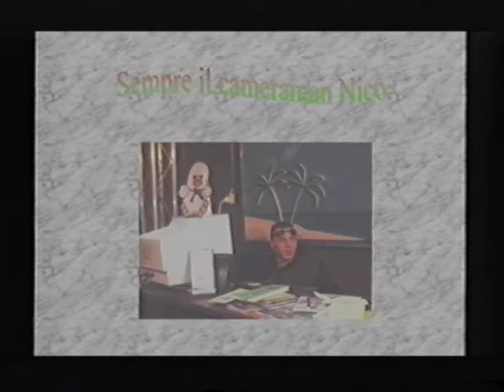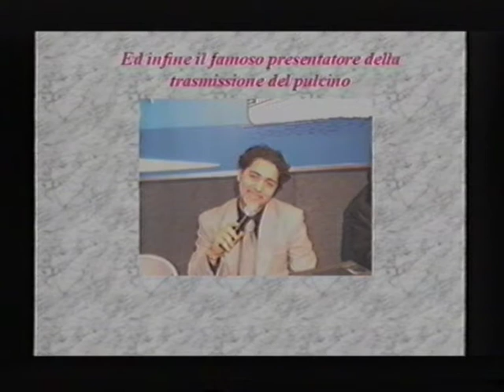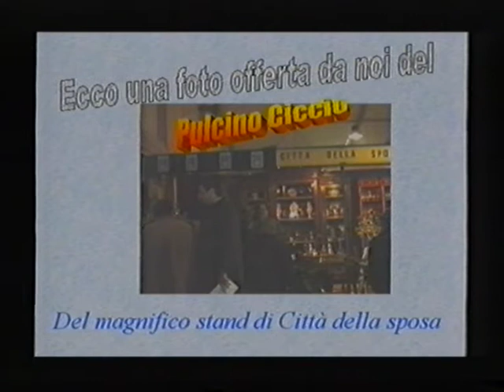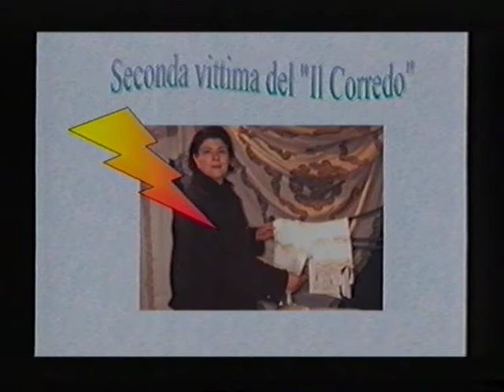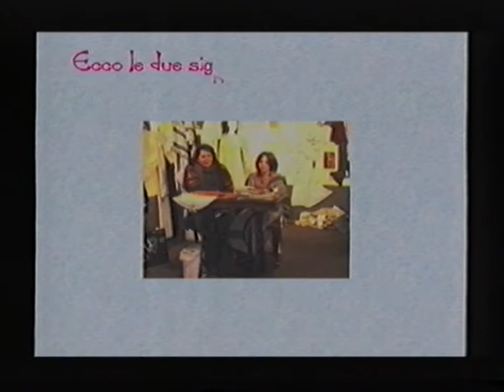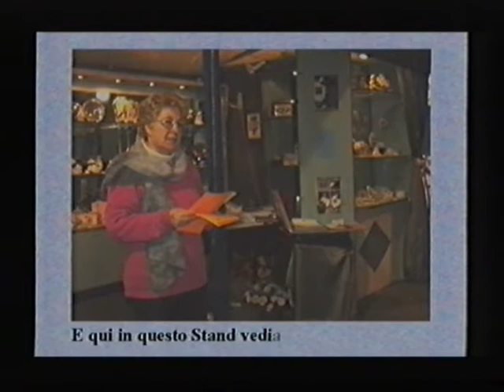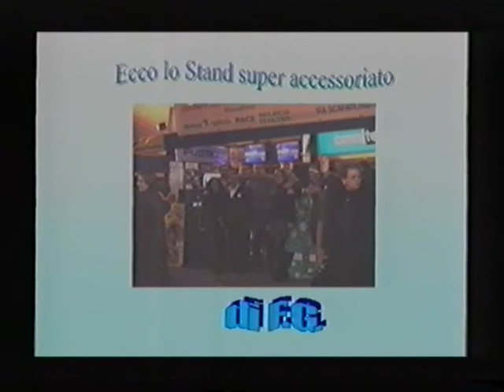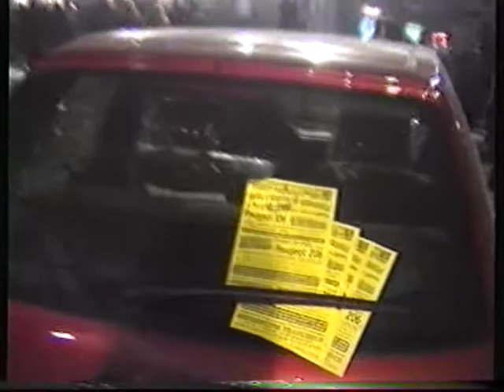Tutti di Daniele Croce fiera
Speciale fiera Sant'Antonio Abate 1999
In collaborazione con ET viaggi di Gennaro Barone e Gennaro Di Meo
Partecipazione straordinaria di Annalisa Conti alias Pagnotta.
Intervista a Riccardo Fogli sul finale.